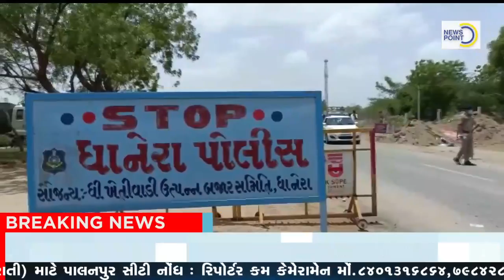ધાનેરાના નેનાવામા ભૃણનો ત્યાગ કરી ફેંકનાર સામે સ્થાનિક લોકોમાં ‌રોષ